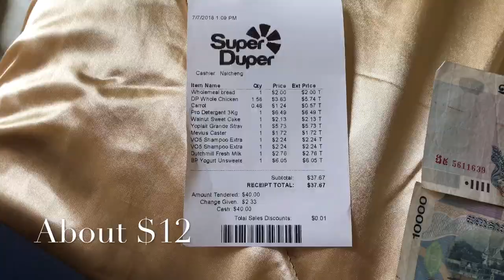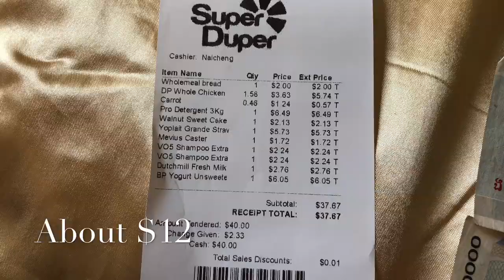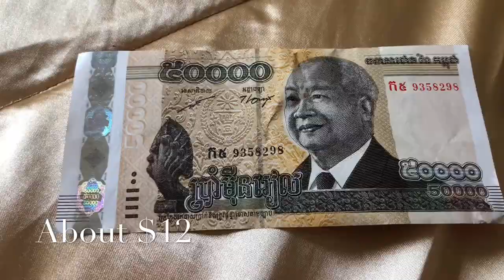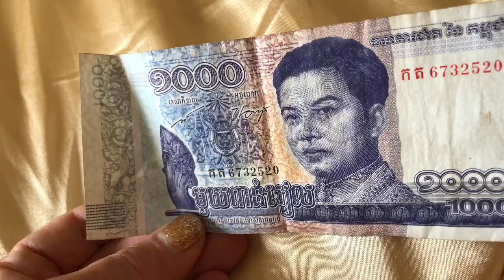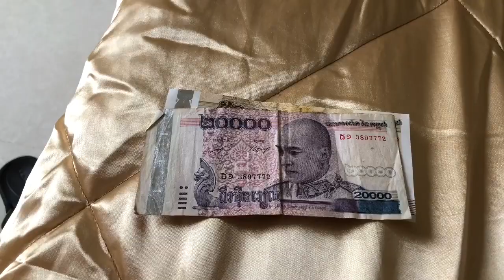Let’s Talk Real Riel Money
Expat expenses